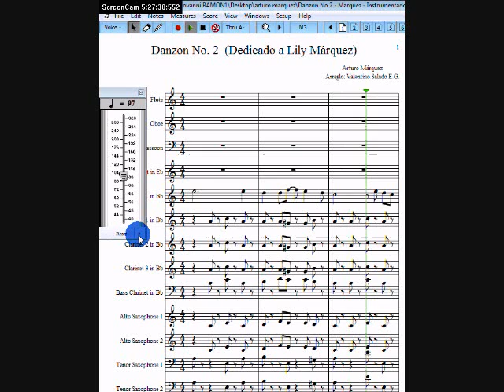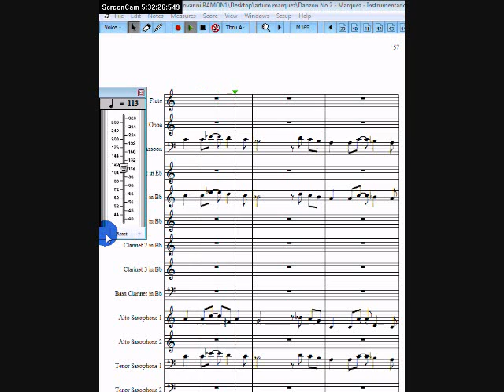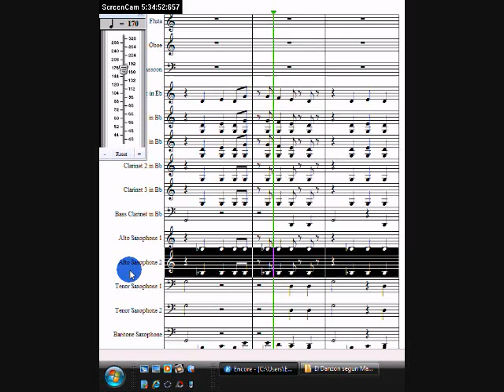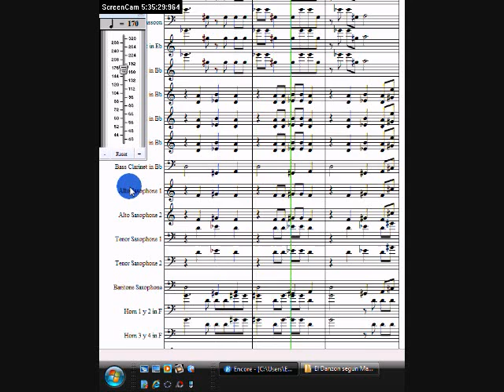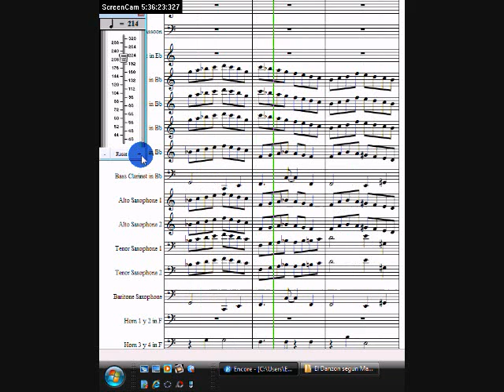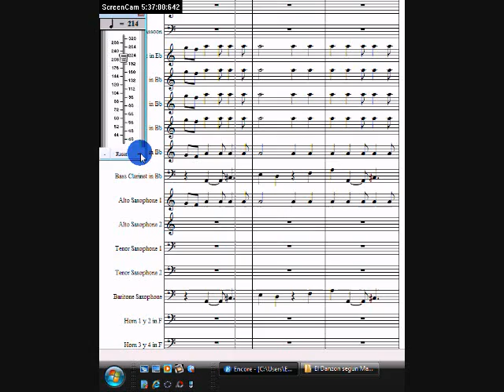Danzon 2 marquez partitura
disculpen por que no concuerda las notas con la musica pero fue por el editor de video que tengo